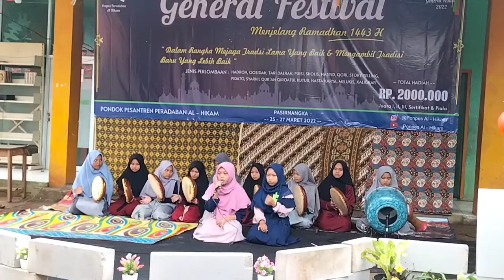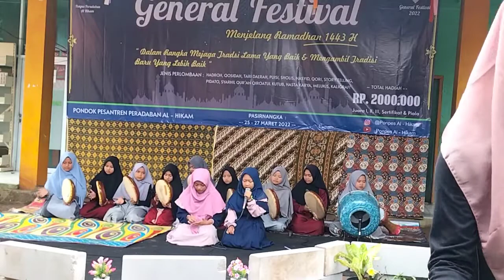General festival - Lomba Hadroh tingkat kelas Ponpes Peradaban Al Hikam Part 3